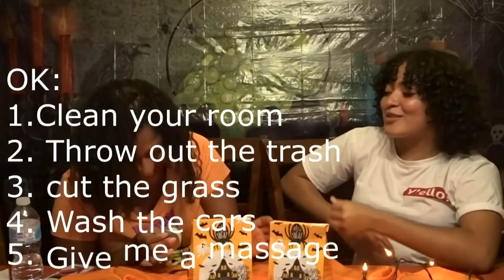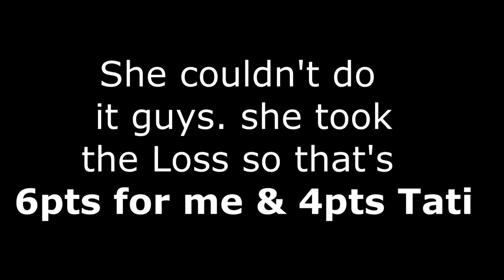HOW WELL DO YOU KNOW ME || BABY FOOD EDITION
Today my daughter and I are coming at you with a how well do you know me video with a twist. check out what went down.

snap chat:@jmercado74